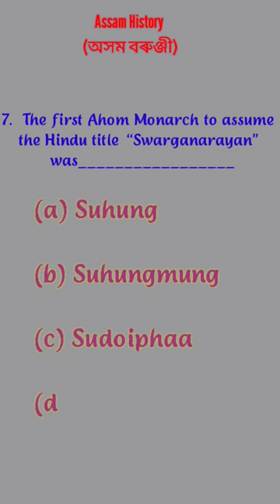Assam History GK Short||DSH Grade 3 & 4 Exam 2022 || Assam Competitive Exam MCQ || 🔥assamgk